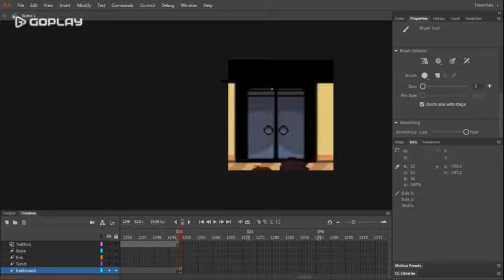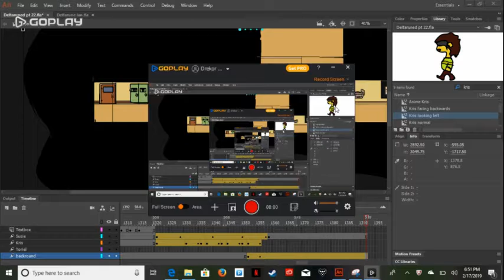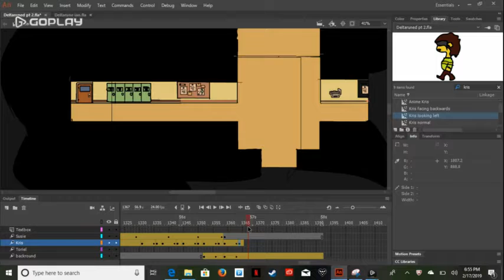Animating Deltaruned(made six secounds)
It took a long time